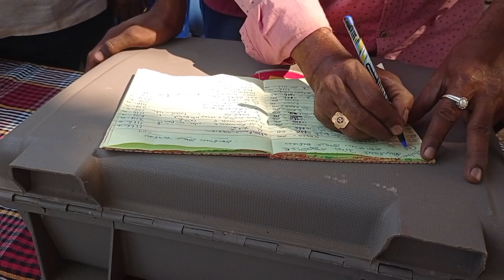శ్రీ వెంకటేశ్వర ఆటో యూనియన్ కుటుంబం చేయి చేయి కలుపుదాం అనే నినాదంతో ఆటోవాలా ఒక్కటై